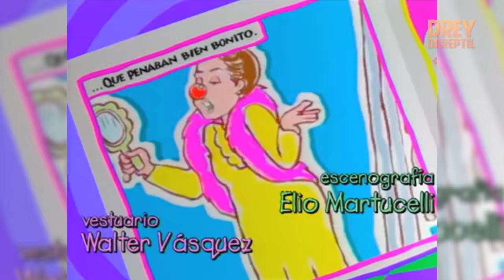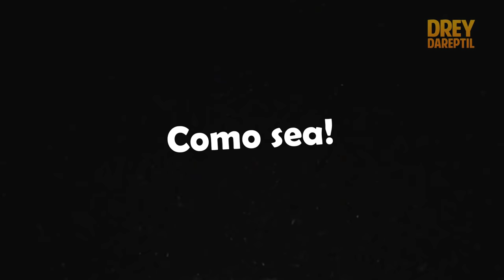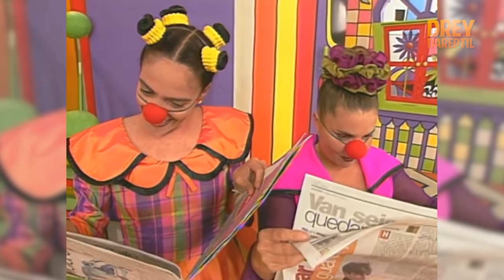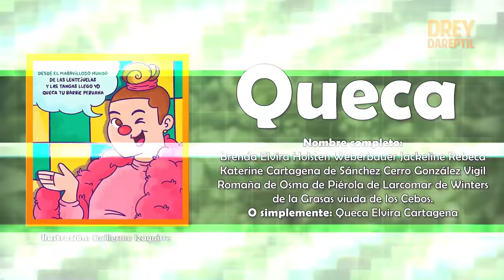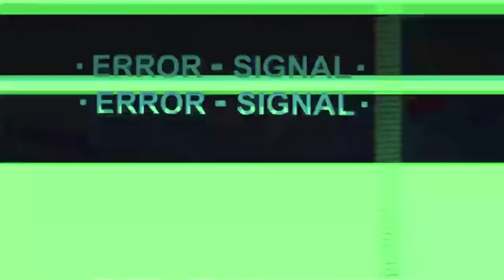Docu-Resumen: PATACLAUN ¿La mejor serie peruana de comedia?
Resumen / Curiosidades de Pataclaun, una serie peruana emitida entre 1997 y 1999. La historia gira en torno al matrimonio de Machin y Wendy, quienes se mudan a una casa habitada por 3 fantasmas: Queca, Tony y Gonzalete. Posteriormente nace Monchi y terminarán por formar una familia muy particular.

Emitido en: Latina Televisión
Dirigido por: July Naters
Tema interpretado por: Pelo Madueño

Ilustración de Personajes: Guillermo Izaguirre